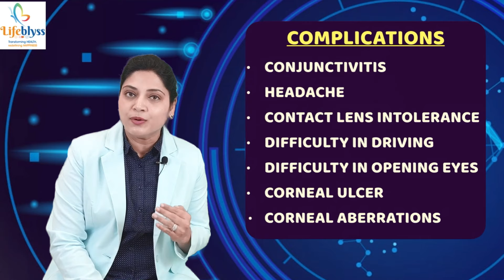Do you Suffer From Dry Eyes ? [ 7 Easy Tips To Prevent Dry Eyes - Part1 ] -Dr. Manjusha Shrivastava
We at Lifeblyss Clinic have come up with this channel with the intention of providing informational videos on health-related topics to create awareness among common people about diseases and their treatments.

Our sole intention is to clarify the doubts lingering the minds of people regarding their illnesses.

This video highlights a common problem in India, i.e Dry Eyes and how to prevent the same in 7 easy steps.

The major causes being -
- Age more than 50 years
- More screen time
- Medication
- Regular Contact Lens User
- Post Lasik Surgery

Watch out the video on how you can prevent dry eyes in 7 easy steps at lifeblyss Channel By Dr Manjusha Shrivastava (MBBS, DOMS)